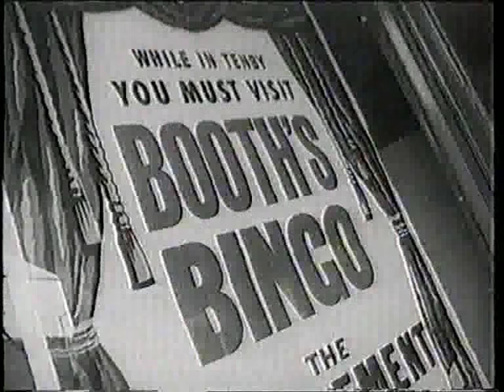Gwyn Thomas Takes A Steamer From Cardiff to Tenby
In the 1960's the Welsh writer and broadcaster Gwyn Thomas made a series of short films about life in South Wales.  Many of the films have been lost but some survive and present us with a fascinating historical archive of a lost time.

This video has been uploaded with the kind permission of HTV Wales, who own the copyright.  If you have enjoyed this video please click on the link below to view more of their great content.